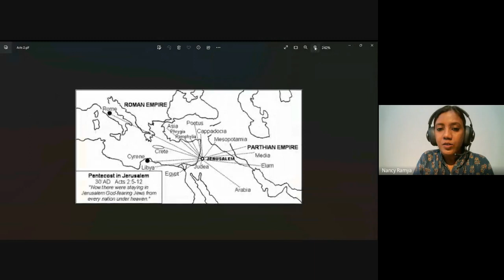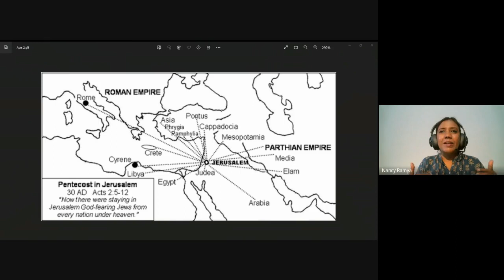Acts & The Life of Paul | Lecture 3: BC302-Acts-20230818